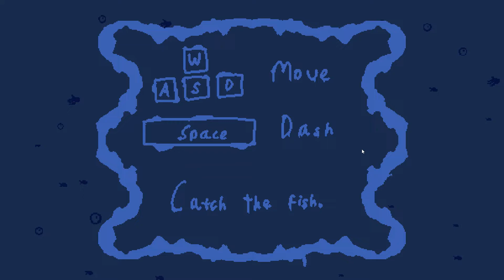Absume | Full Game Playthrough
Hello!
This is my full "Absume" game playthrough video. Enjoy!

About Game:
Best played with sound. Headphones highly recommended.

Post-"jam" update: Added mouse controls. Left-click to move, right-click to dash.
Made in 48 hours by Anuke and Hai Yo.